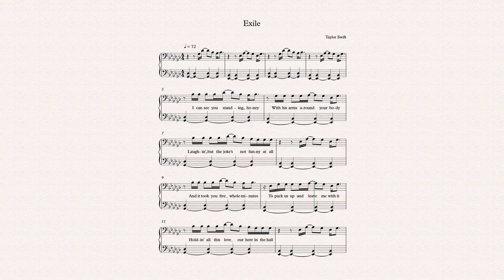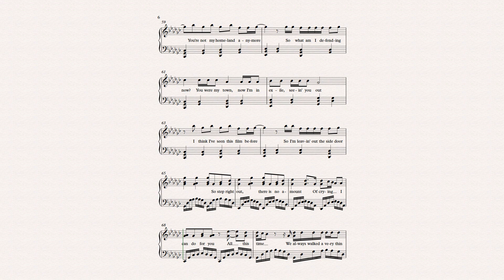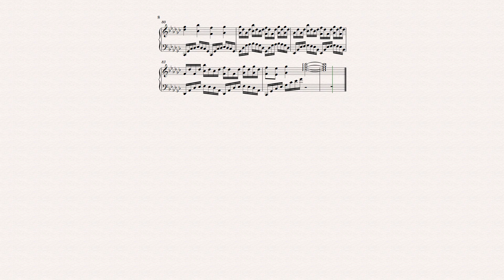Exile - Taylor Swift ft. Bon Iver Free Piano Sheet w/ Lyrics